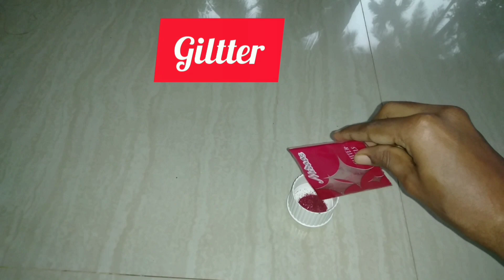How to make Christmas Bell for Giltter sheet/Christmas Handmade Bell decorations/ kavya's art media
Hello friends!

These Christmas Bell is  very easy to make and very economical in cost, and will be a great DIY  and creative use waste tape rolls.